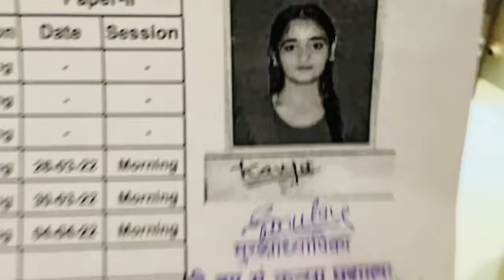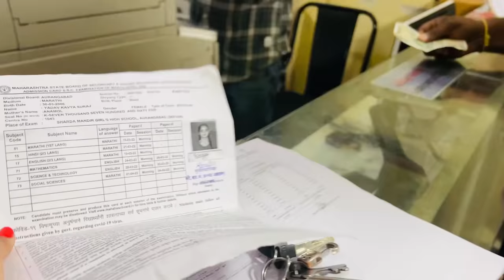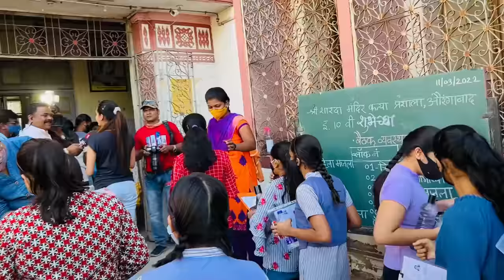SSC 10th Boards Exam 1st Paper In School | Stationery Shopping and Exam Ki taiyari | Bindass Kavya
Exam ke Liye bahut Nervous Hu Kaisa Gaya mera 1st paper